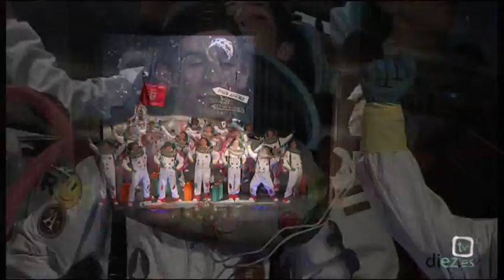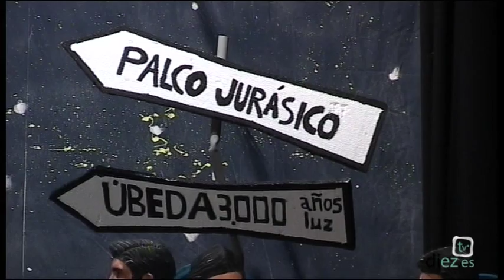Final Carnaval de Úbeda 2015. "GRACIAS AL DESAHUCIO, ME SOBRA ESPACIO"